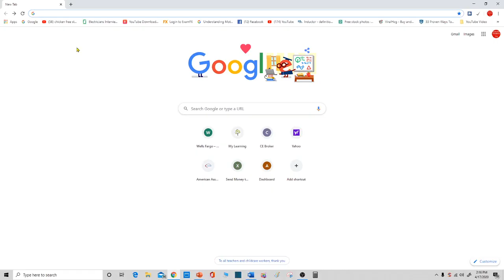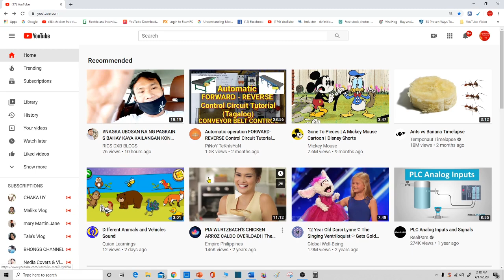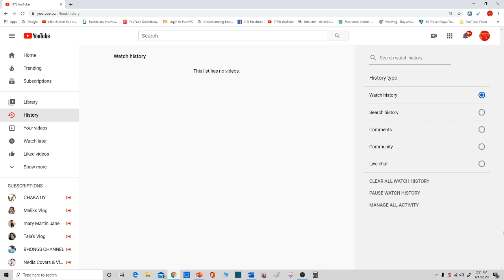How To Delete YouTube Search History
COMPLETE GUIDE on HOW TO DELETE YOUTUBE HISTORY

If you’ve not in anyway looked over the YouTube search box, you probably don’t know just how much actice information YouTube logs for every account. Primarily all you do on YouTube, including leaving comments or posts in communities, has its own history library.

YouTube gives you a choice. You can choose to record your history or not. However, by default the information is collected, so chances are you have a very long list to browse through.